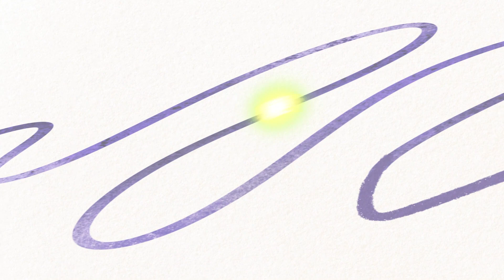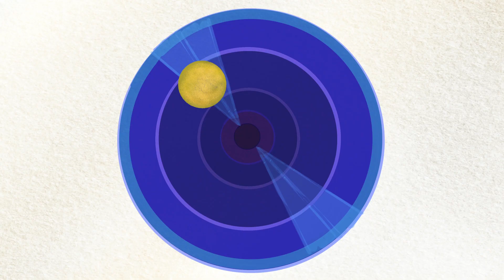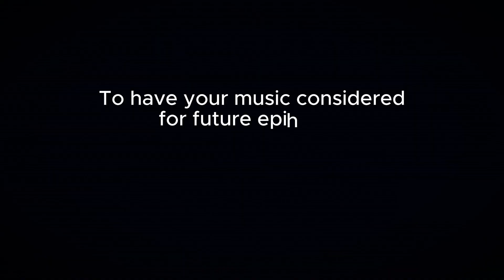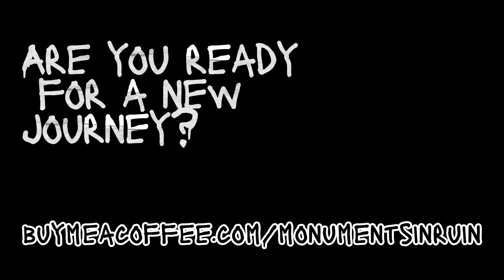VEP018 Expanding Further into the Heavy Music Universe: Avant-Garde, Chamber, Ethereal, Meditative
VEP018 Monuments in Ruin Music Show

*All tracks featured with permission.

A.L. Lacey - Paper ( Human Worth 2023 )

Sylvaine - Dagsens Auga Sloknar Ut ( Season of Mist 2024 )